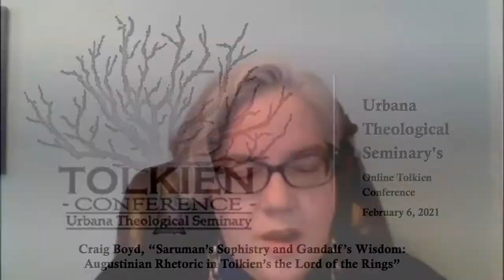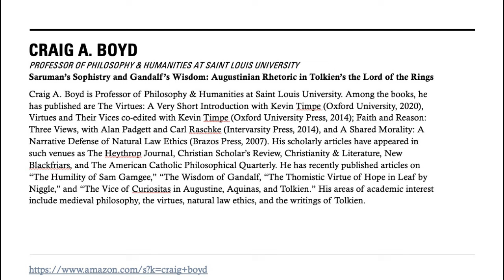Craig Boyd, “Saruman’s Sophistry” @ Urbana Theological Seminary's Tolkien Conference - 2021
Saruman’s Sophistry and Gandalf’s Wisdom: Augustinian Rhetoric in Tolkien’s The Lord of Rings
Craig A. Boyd, Professor of Philosophy & Humanities Saint Louis University A number of scholars have documented Tolkien’s Catholicism ranging from his metaphysics to his sacramentalism to the influences on his thinking. Alison Milbank, Peter Kreeft, and Ralph Wood have all documented various narrative themes indebted to Christianity, the virtues Tolkien employs, and his understanding of good and evil. Others like Stratford Caldecott have developed more sacramental elements in the work. My earlier work has analyzed various elements of Tolkien’s moral commitments with reference to Thomistic themes and the traditional virtues and vices as they appear in his characters. However, an interesting feature—not addressed in any of the Tolkien literature—concerns the Augustinian elements in the rhetoric employed by Saruman and Gandalf. That is, these two wizards represent—respectively—the evil and good orators in Augustine’s de Doctrina Christiana. In this project, I argue that an appeal to Augustine (and augmented by Cicero) may offer an approach that demonstrates Tolkien’s appreciation of the classical rhetorical tradition and its Christian commitment to the integrity of the speaker and his spoken word.